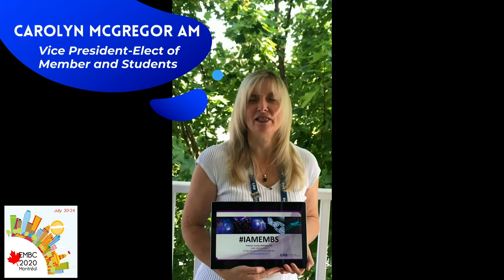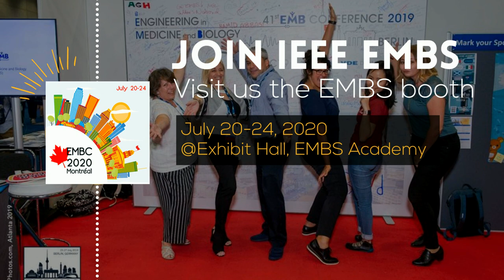EMBC20 Promotional Video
IEEE Engineering in Medicine & Biology Society
Your global connection to the world of biomedical engineering.
IEEE Engineering in Medicine and Biology Society (EMBS) is the world’s largest international society of biomedical engineers. The organization’s 12,000 members reside in some 97 countries around the world. EMBS provides its members with access to the people, practices, information, ideas and opinions that are shaping one of the fastest-growing fields in science.

Talk to one of EMBS representatives here at the virtual booth to get more information about:
- Forming an EMBS chapter/club in your area
- Becoming a member/EMBS volunteer
- Engaging more with the EMBS Technical Communities
- Making your chapters/clubs more recognizable